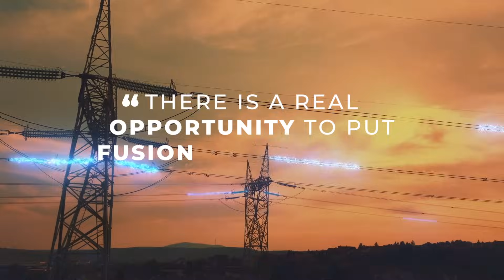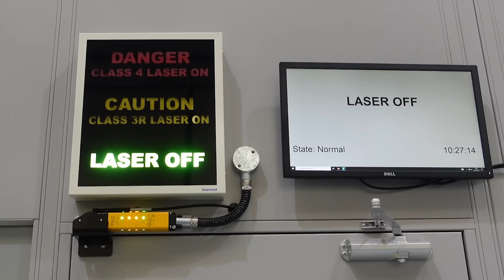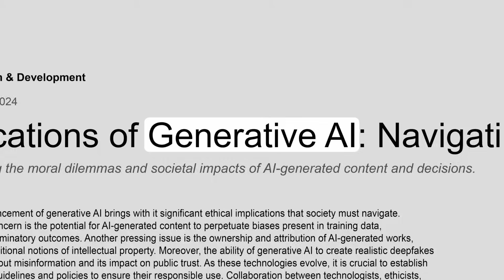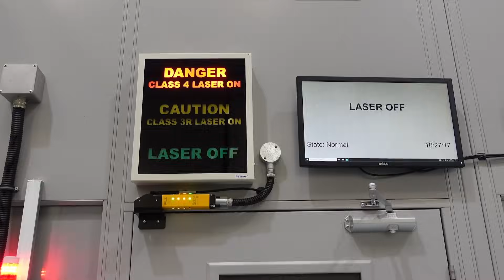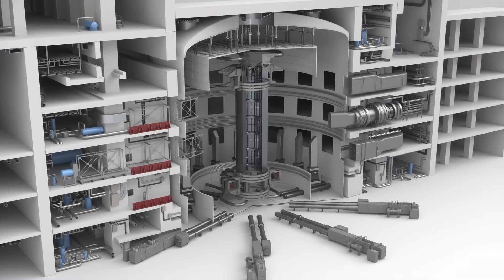Could Fusion Energy Be On The Power Grid By The Mid 2030s?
Fusion has the potential to create a truly sustainable energy system, but its impact is sometimes regarded as a faraway promise. Could it be on the power grid sooner than we think?

In the midst of the wider energy transition, the fusion sector is undergoing an exciting transition of its own – from basic research and development towards commercialisation. As Chris Mowry explains, this is a source of great opportunity.

Chris holds two roles that give him a unique insight into this burgeoning industry. As Chief Executive Officer at Type One Energy, a private fusion company, he works to provide sustainable and affordable fusion power to the world. As Chair of the Sustainable Markets Initiative's Fusion Task Force, he collaborates with other private sector leaders to break down strategic barriers to market.

Fusion, which powers the stars, releases a tremendous amount of energy. The process is also clean and safe, emitting no greenhouse gases and generating no long-term nuclear waste. It has no inherent limitations when it comes to geography or consistency. These factors alone make it a powerful tool on our journey to net zero emissions.

Modern supercomputing has skyrocketed our ability to understand fusion and create machines that replicate it. The science is essentially mature. So, what's stopping us from scaling these technologies and reaping their immense benefits?

In short, the process is already underway. The next step is to deploy the world's first fusion pilot power plant, a goal that could be realised in the next decade.

To achieve this, significant capital is needed, as is a revamp of the public policies that govern energy markets around the globe. For the fusion industry itself, connecting to the broader value chain of organisations will be essential to success.

As Chris reminds us, "If you want to have this incredible technology in the portfolio of the energy mix in the future, we're going to have to invest in it."